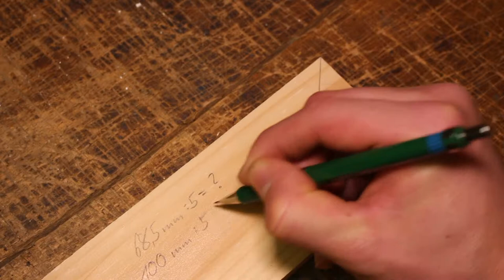Handmade Box Joints - Finger Joints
Music

Track 1

Track 2